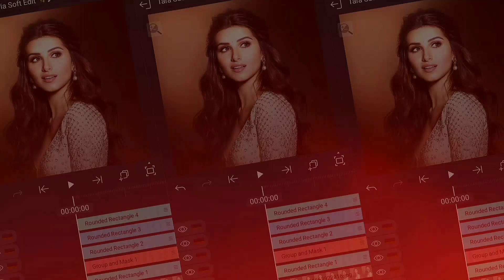Tara Sutaria Soft Edit ☄️ | XML File | Alight Motion | Rajj Editz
Music🎶 :-- The Rising - Akash Gandhi

Tara Sutaria
Tara Sutaria Soft Edit
Tara Sutaria XML File
Alight Motion Efx Tutorial
Alight Motion XML Files
4K XML Files
Alight Motion Preset Cc
Tara Sutaria Preset Cc
Tara Sutaria Status
Editing Tutorial
How To Edit In Alight Motion
How To Make EFX Video
Top 10 Editing Apps
Top 1 App For Editing

If You're Like Our Our Videos & Tutorials
                          • Then •
                     🙏Please🙏